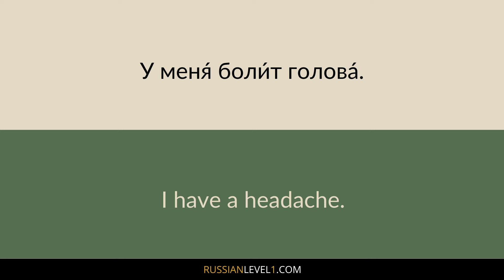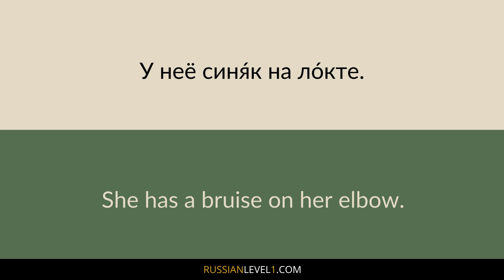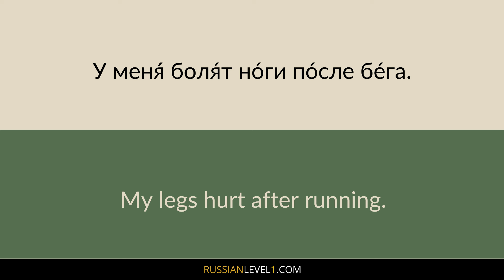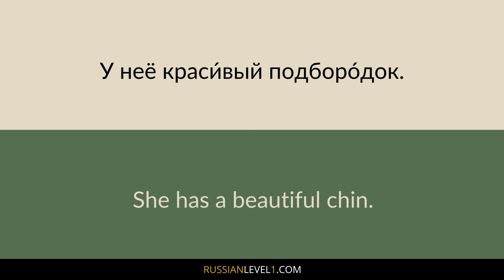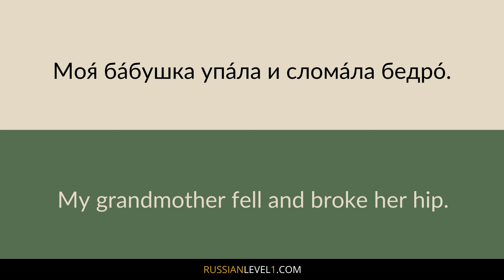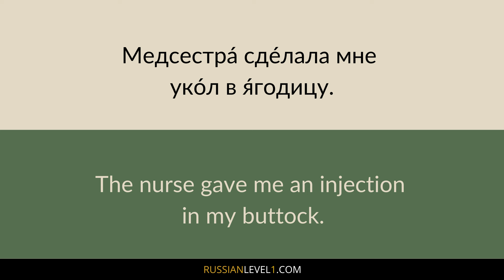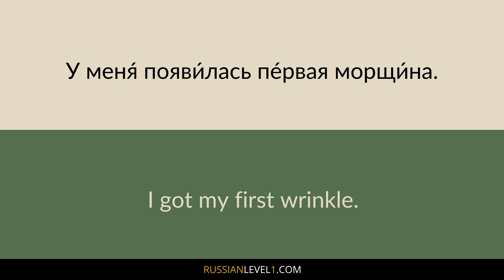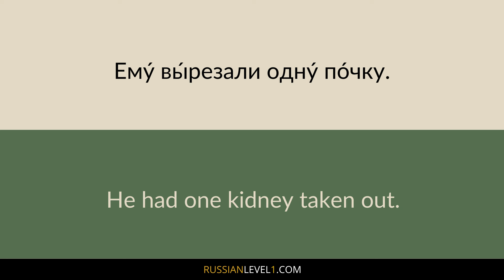Parts of the Body in Russian (with pictures and example sentences)